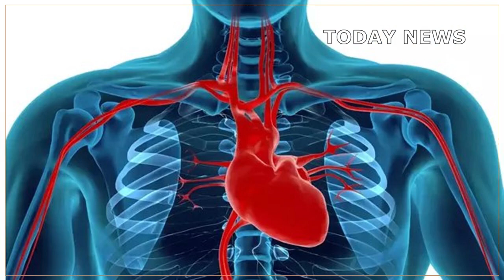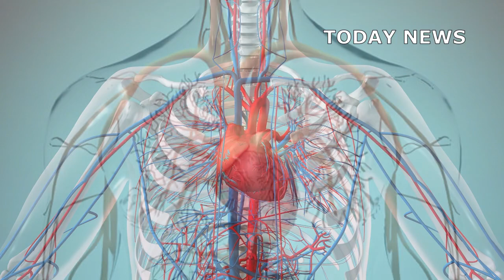Types Of Heart Failure And Their Symptoms In Tamil | Health Tips | Trending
எச்சரிக்கை! இந்த அறிகுறிகள் உங்களுக்கு இருந்தா? உங்க இதயம் செயலிழக்க போகுதாம்...உடனே டாக்டரை பாருங்க!

Warning! Do you have these symptoms? Your heart is going to fail...see a doctor immediately!

நம் உடலில் இருக்கும் உறுப்புகளில் மிகவும் முக்கியமானது இதயம். அப்படிபட்ட இதயத்தில் ஏதேனும் பாதிப்பு அல்லது இதய செயலிழப்பு ஏற்பட்டால், அது மரணத்தை ஏற்படுத்த வாய்ப்புள்ளது. அதனால், உங்கள் இதயத்தை ஆரோக்கியமாக பாதுகாக்க வேண்டியது முக்கியம்.

Heart is the most important organ in our body. Any such heart damage or heart failure is likely to cause death. Therefore, it is important to keep your heart healthy.

இன்றைய நாளில் உணவு முறைகள் மற்றும் வாழ்க்கை முறை மாற்றங்கள் உட்பட பல்வேறு காரணங்களால், உங்கள் இதய ஆரோக்கியம் பாதிக்கப்படலாம். இதயம் உடலுக்குத் தேவையான இரத்தத்தை பம்ப் செய்யத் தவறும்போது இதய செயலிழப்பு ஏற்படுகிறது. இது நிகழும்போது, ​​இரத்தம் அடிக்கடி பின்வாங்குகிறது மற்றும் நுரையீரலில் திரவம் உருவாகலாம். இதனால் மூச்சுத் திணறலும் ஏற்படுகிறது.

A variety of factors can affect your heart health today, including dietary and lifestyle changes. Heart failure occurs when the heart fails to pump the blood the body needs. When this happens, blood often backs up and fluid can build up in the lungs. This also causes suffocation.

யாராவது இதய செயலிழப்பால் பாதிக்கப்படும்போது, உடலின் மற்ற உறுப்புகளை ஆதரிக்க போதுமான இரத்தத்தை செலுத்துவதில் இதயம் சிரமத்தை எதிர்கொள்கிறது. ஒருவருக்கு சிகிச்சை அளிக்கப்படாத கரோனரி தமனி நோய், அதிக இரத்த அழுத்தம், அரித்மியா அல்லது வேறு ஏதேனும் கடுமையான கோளாறு இருந்தால், அத்தகைய நிலை ஏற்படலாம்.

When someone suffers from heart failure, the heart has difficulty pumping enough blood to support the rest of the body. Such a condition can occur if a person has untreated coronary artery disease, high blood pressure, arrhythmia, or any other serious disorder.

இதய செயலிழப்பு வளர்ச்சிக்கு பல ஆபத்து காரணிகள் பங்களிக்க முடியும்.
உயர் இரத்த அழுத்தம் புகையிலை பொருட்கள்,
கோகோயின் அல்லது மது அருந்துதல்
 நீரிழிவு நோய்
 உடல் பருமன் உப்பு மற்றும் கொழுப்பு அதிகம் உள்ள உணவுகளை உண்ணுதல்
 கரோனரி தமனி நோய் இருப்பது வயதாவதால் ஏற்படுவது

 Many risk factors can contribute to the development of heart failure.
High blood pressure Tobacco products,
Cocaine or alcohol use
 Diabetics
 Obesity Eating foods high in salt and fat
 Coronary artery disease is a common cause of aging

மூச்சு திணறல்
 இருமல்
 மூச்சு விடுவதில் சிரமம்
 சோர்வு மற்றும் பலவீனம் கால்கள்,
 கணுக்கால் மற்றும் பாதங்களில் வீக்கம்
 விரைவான அல்லது ஒழுங்கற்ற இதயத் துடிப்பு

 wheezing
 Cough
 Difficulty breathing
 Fatigue and weakness legs,
 Swelling in ankles and feet
 Fast or irregular heartbeat

கால்கள், கணுக்கால் மற்றும் பாதங்களில் வீக்கம்
 வயிறு வீக்கம் மூச்சு திணறல்
 சோர்வு மற்றும் பலவீனம்
 குறைந்த பசி உணர்வு மற்றும் எடை இழப்பு
 தோல்  மற்றும் கண்களின் மஞ்சள் நிறம் (மஞ்சள் காமாலை)

 Swelling in legs, ankles and feet
 Abdominal swelling Shortness of breath
 Fatigue and weakness
 Less appetite and weight loss
 Yellowing of the skin and eyes (jaundice)

இதய செயலிழப்பைத் தடுக்க உதவும் பல மருந்துகள் உள்ளன. இந்த மருந்துகள் உடலில் இருந்து அதிகப்படியான திரவத்தை அகற்ற உதவுகின்றன, வீக்கம் மற்றும் மூச்சுத் திணறல் போன்ற அறிகுறிகளைக் குறைக்கின்றன. இந்த மருந்துகள் இரத்த தமனிகளைத் தளர்த்தி இதயத்தின் பதற்றத்தை நீக்குகின்றன. அவை இதயத் துடிப்பைக் குறைப்பதன் மூலம் இதயத்தில் பணிச்சுமையை கணிசமாகக் குறைக்கின்றன.

There are many medications that can help prevent heart failure. These drugs help remove excess fluid from the body, reducing symptoms such as swelling and shortness of breath. These drugs relax the blood vessels and relieve tension in the heart. They significantly reduce the workload on the heart by lowering the heart rate.